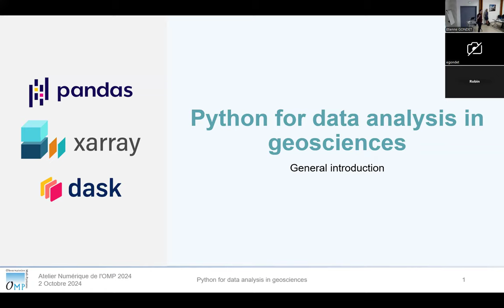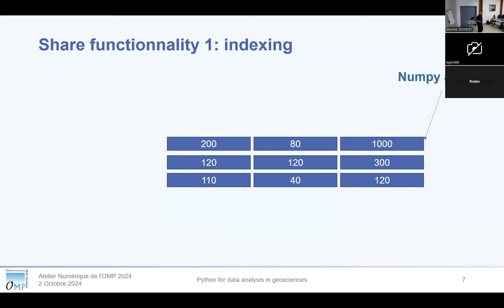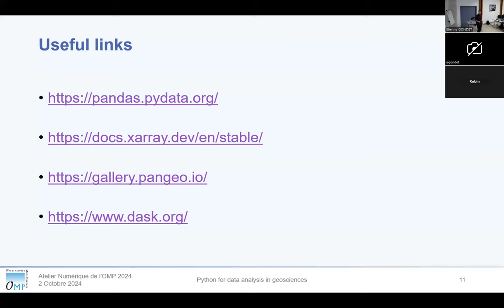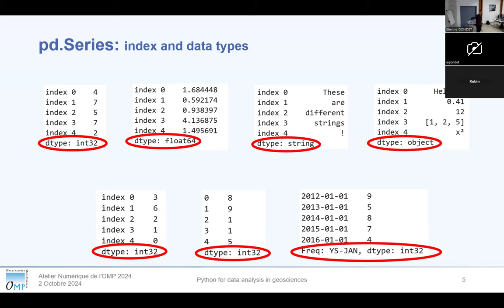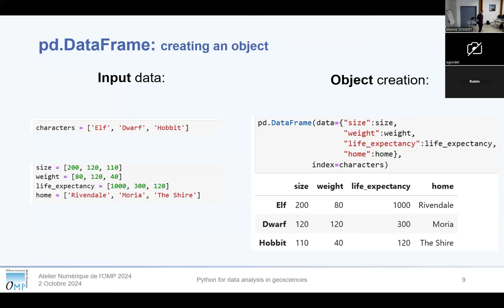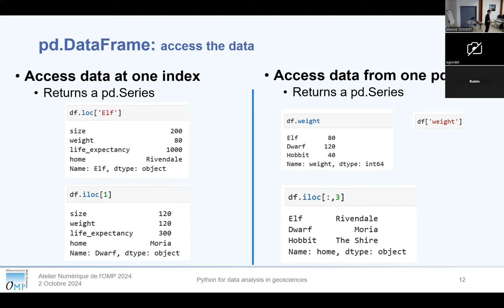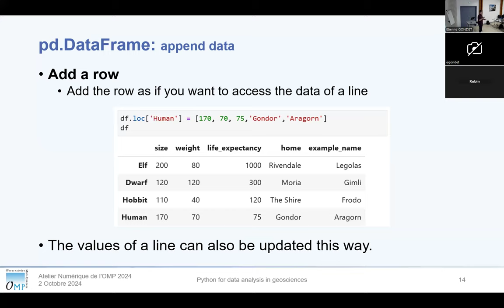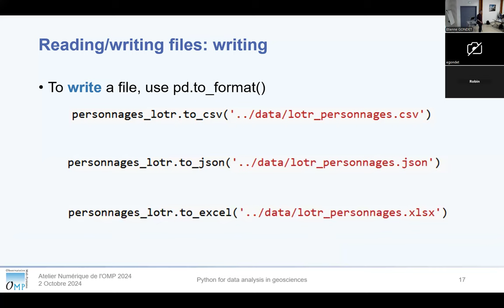Introduction Générale et à Pandas: Partie1 de la formation du 2 Oct. 2024 sur l'analyse de données.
1ere partie de la formation "l'analyse de données facile en géosciences avec Pandas et Xarray" donnée le 2 Octobre 2024 par Robin Guillaume-Castel  dans le cadre de l'atelier numérique de l'OMP (Observatoire Midi-Pyrénées).